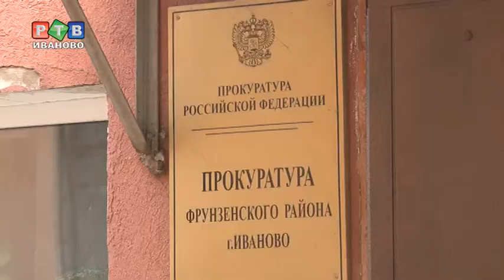Прокуратура остановила стройку